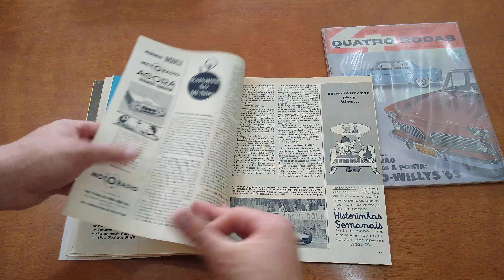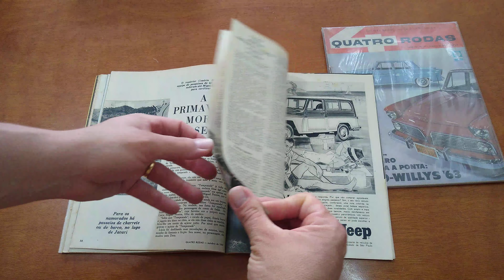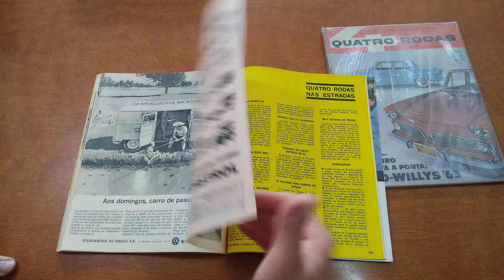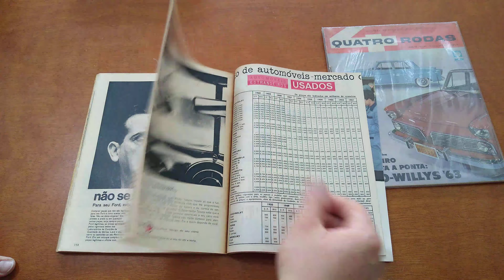Revista Quatro Rodas (Ano 3, Edição 27) Outubro/1962